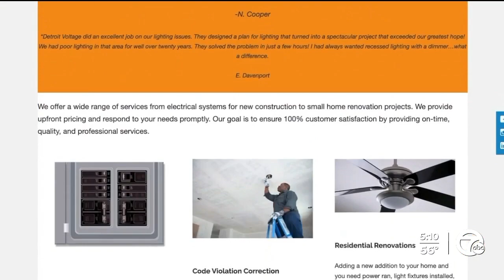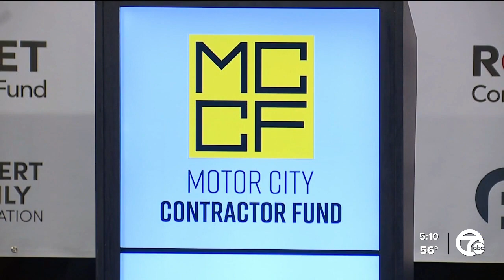Motor City Contractor Fund aims to help Detroit businesses grow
It is a story of positivity and collaboration for a better future.